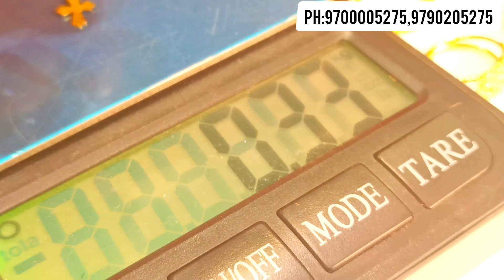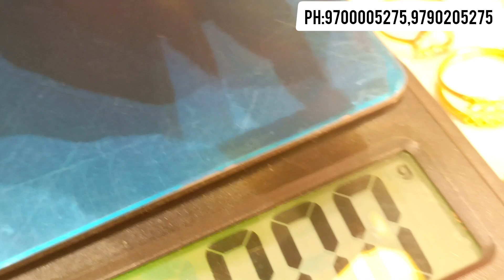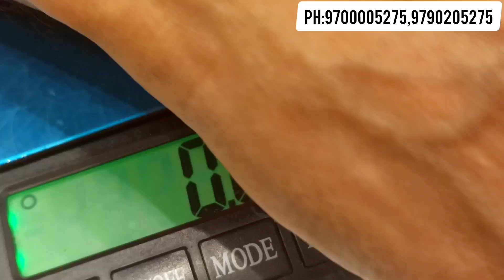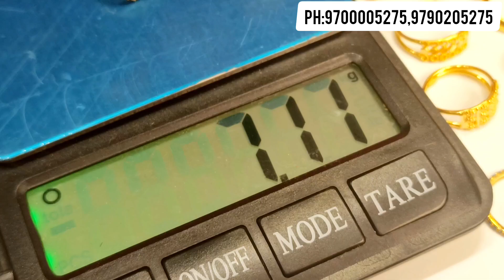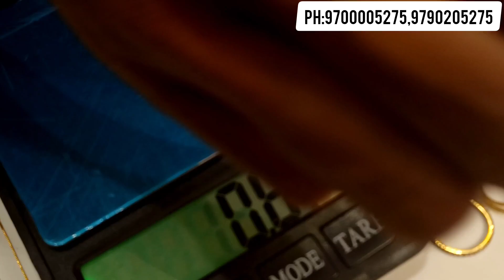0.330 Milligrams Jewel Collections - Navaratna Jewellers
No.1Designer Jewellery NAVARATNA GOLD & DIAMONDS Annur Road, Mettupalayamph.04254 225656cell.9790005275.Instagram: navaratna_jewellersOnline purchase 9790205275Online purchase:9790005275Online purchase:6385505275Started in 2010, Navaratna Jewellers & chains is one of the fastest growing jewellery networks.Navaratna jewellers & chains has always been the common man's Jewellers.Therse are special light weight sections for wedding parties with Calcutta,Bengali, Bombay Traditional light weight designs.come to Navaratna for your wedding purchase and you will be amazed by the difference in making charges and selection.moreover,we gives the highest prices for purchase back of old Jewellery, even of it's pawned.To ensure purity and quality completely for customer's is one of the prime priorities of Navaratna.We take the pride in the fact that Navaratna Jewellers & chains always deliver the best in quality and service to the customer's hard earned money spent.INSTAGRAM NAVARATNA GOLD & DIAMONDS mugappu chain Collections bracelets starting at 4 grams necklace collections necklace collections necklace collections stone necklace grms necklace collections wear necklace collections stone necklace collections necklace collections bangle collections grams bangle collections chain collections bangle collections marriage set daily wear necklace wedding set wedding set Bracelet Collection Collections Haram Collections Antique Collections Collections chain-₹6000 only Necklace Collections Collections Beat Chain Silver Bangles